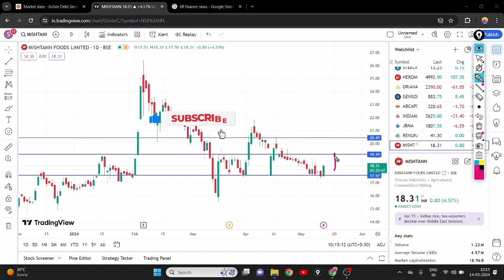MISHTANN FOODS SHARE BULLISH || MISHTANN FOODS SHARE LATEST NEWS